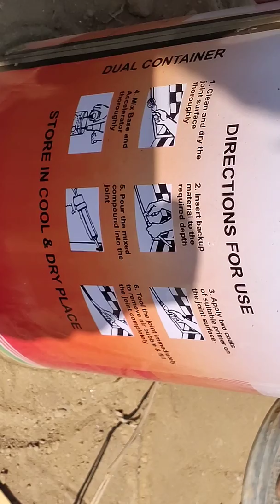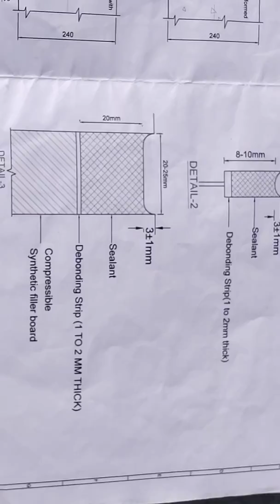PQC Road Sealant Filling Fully procedure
Direction For Use - (1) Clean and dry the joint surface thoroughly (2) Insert backup material to the required depth (3) Apply two coats of suitable primer on the joint surface (4) Mix based and apply thoroughly (5) Pour mix compound into the joint (6) Tool the joint immediately to remove air bubbles and fill the joint completely